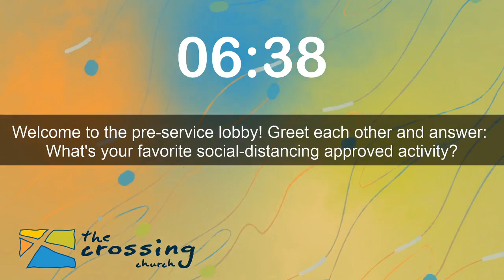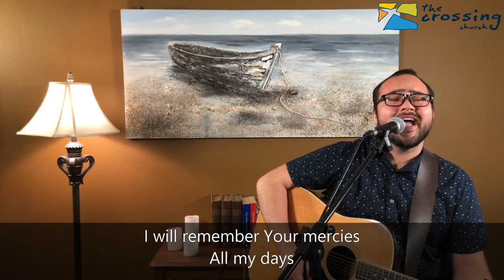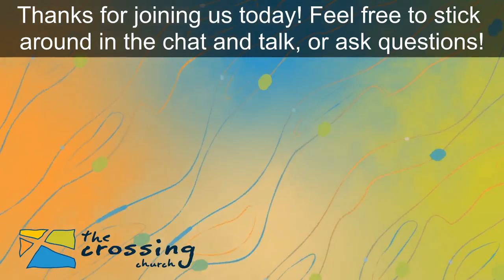Sunday @ the Crossing: Exodus - God Will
Welcome to the Crossing Church Online!
Kidz Service @9:30, Worship Service @10:00

Crossing Connection - Bit.ly/CrossingConnect
Crossing Giving Online - Bit.ly/CrossingGive
Crossing Central Hub - Bit.ly/CrossingCentral